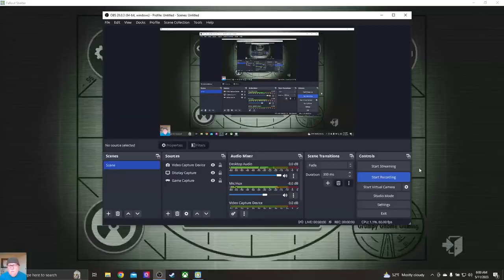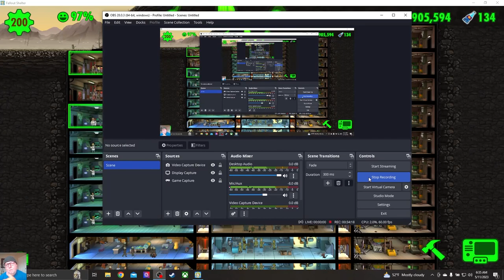Fallout Shelter E243: GotW: Radscorpions, Sean P. Discovers Red Rocket, Gas 'N Go Eliminate Raider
With your support, let's make GRUMPY GNOME GAMING a family-friendly channel for gaming playthroughs, tutorials, and live streaming.

Welcome to Fallout Shelter - Vault 001; Episode 243.

* Guardians of the Wastes: Radscorpions
* Sean Price Discovers a Red Rocket Truck Stop
* Gas 'N Go: Eliminate the Raider